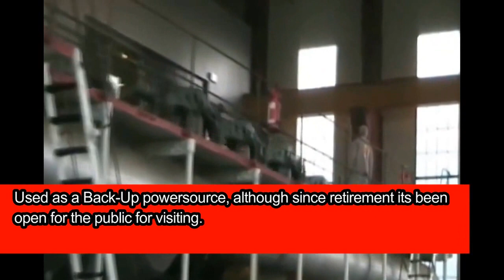World largest Engines starting! SHIPS, PLANES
About Tractor show:
Tractor show a YouTube Channel. From the giant car companies to the small craft company, we want to share the most interesting industrial processes around the world in a fun way.

Biggest Engine in the World
This video is showing you the top 5 biggest engines ever made.
Contains: Biggest Engine start-up, Biggest Engine Acceleration, Biggest Engine Sound, Biggests Engine by displacement, Biggest Engine by litre, Biggest Engine by Horsepower, Biggest Enginge by Kilowatt, Biggest Engines by weight, Biggest Engines by Fuel Consumption etc.

I made this top 5 ranking of the biggest engines in the world ever made based on the displacement.

3.)Pratt & Whitney R4360 from the 2010 Power-UP at

B-29 SuperFortress Engine Start / Maintenance

5.)Monster Badass Diesel Engine with 4 turbos